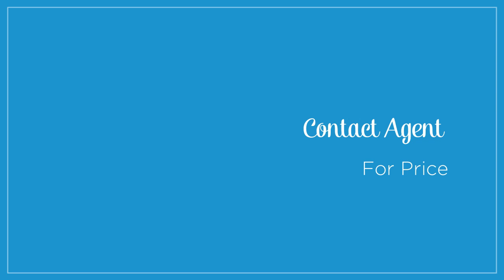Commercialproperty2sell : Office Space For Sale In Melbourne VIC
Prime Location - Spacious Office Perfect For Retail Or Office Use

• Location: only minutes to Queen Victoria Market and CBD

• Size: 90 sqm with a bathroom ( request carpark from local council)

• Modern first floor office

• Lease:3+3+3 years

Rent: Approximately $36,400 per annum

$700/per week + GST+ Outgoings

To find more offices or commercial real estate for sale or lease in Melbourne Vic